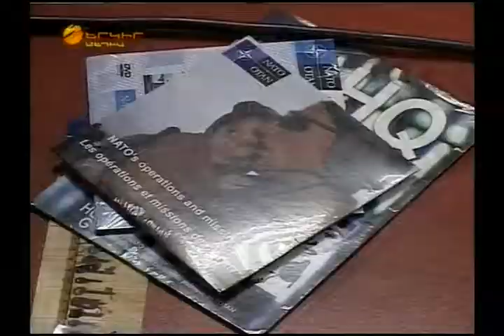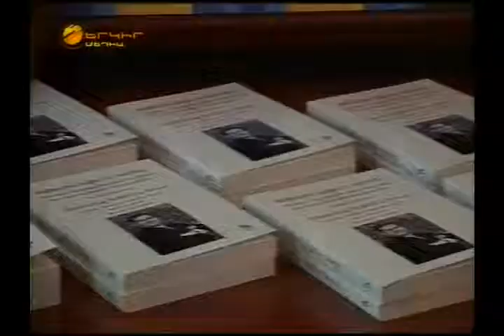Ron Asmus's Opening NATOs Door in Armenian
The launch of the NATO Week in Armenia and the presentation of the Ron Asmuss Opening NATOs Door book in Armenian.